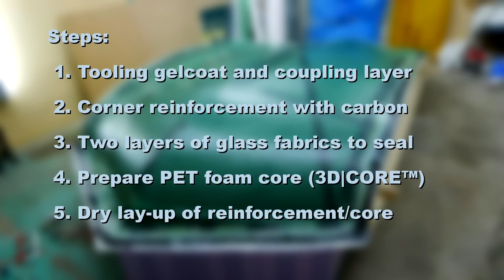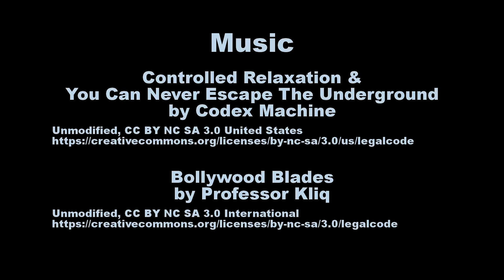Vacuum resin infusion of a mold for a nurflügel microlight aircraft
The process of building a mold for a nurflügel microlight with vacuum resin infusion is shown from the beginning on in time lapse.

Following steps are presented:

 1. Tooling gelcoat and coupling layer
 2. Corner reinforcement with carbon
 3. Two layers of glass fabrics to seal
 4. Prepare PET foam core (3D|CORE™)
 5. Dry lay-up of reinforcement/core
 6. Peel ply, perforated film and mesh
 7. Placement of MTI® hose
 8. Sealing with vacuum bagging film
 9. Vacuum infusion of HP-E300RI